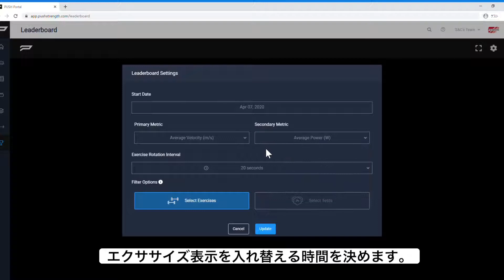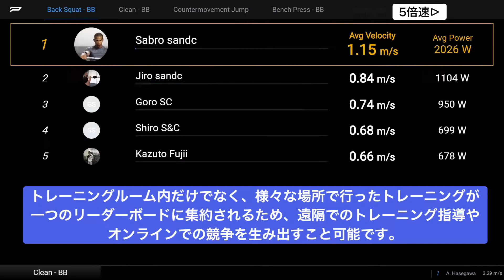#82 Push Portal Leader Board：リーダーボード(エクササイズ)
Push Portal でリーダーボードを使用する方法をお伝えいたします。
本動画ではリーダーボードでエクササイズを表示する方法をご紹介いたします。

リーダーボードではランキング形式で選手のテスト結果やトレーニング情報を表示できます。
PUSHアプリを使用する操作端末とリーダーボードを使用するPCがインターネット環境下にあることでリアルタイムで数値を確認できます。
複数の種目を表示することができ、大人数の表示にも対応しています。
トレーニングルーム内の選手すべての情報をこのリーダーボードで確認でき、選手の競争心をあおることができます。
また、インターネット環境があればトレーニングルーム内だけでなく、遠方の選手のデータも一つのリーダーボードに集約できます。全国規模で競い合うことができます。
競争しながらエクササイズを行い、より良い結果を目指してください！

ご不明な点はコメント欄にお願いいたします。